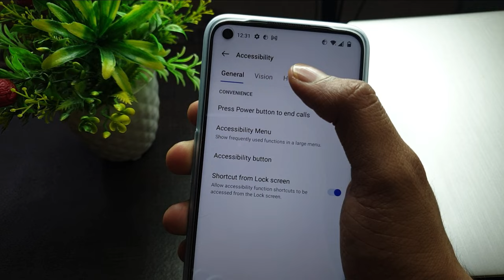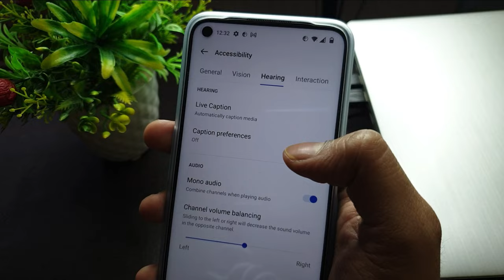OnePlus Mobile || Mono Audio Settings | Mon Audio on // Off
Combine Channels when playing audio

Send Me Screenshots Of Your Problem in instagram👇

Talk soon,
Abid Akay